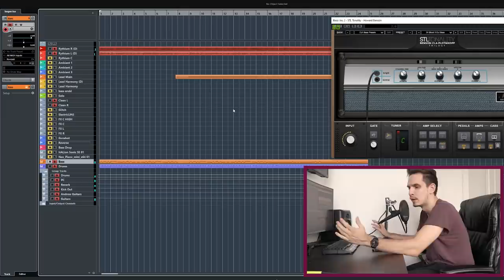HEAVY Guitar Tones with the Chris Lord Alge Tonality Howard Benson Plugin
Checking out beefy tones with the CLA presets from the STL Tones Howard Benson Plugin!

• JP6
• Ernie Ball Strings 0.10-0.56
• CLA STL Howard Benson
• CUBASE AI 9.5
• Canon SL2
• Adobe Premier